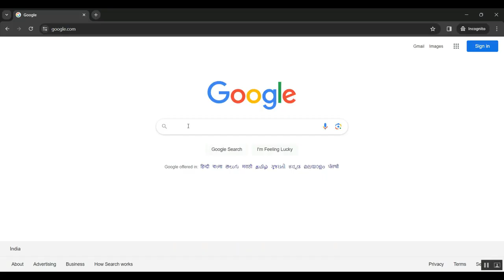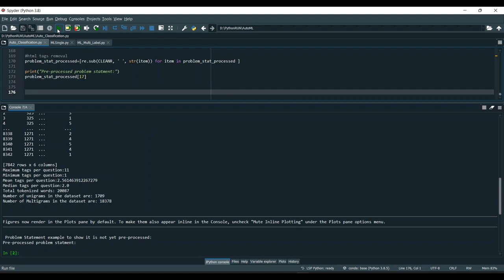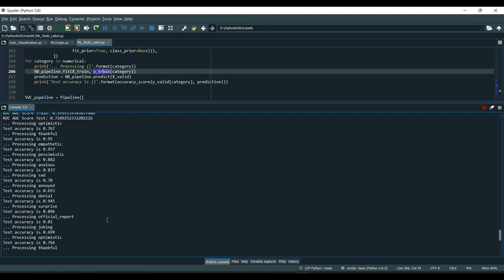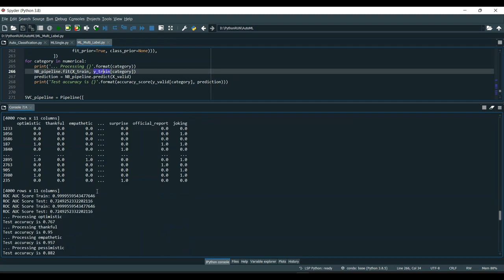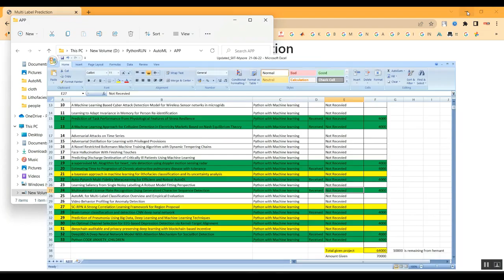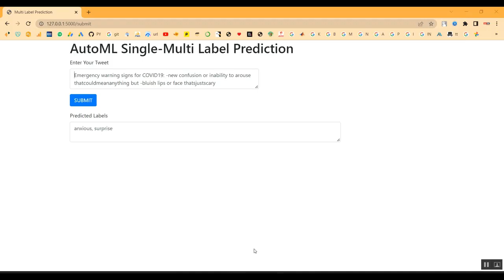Addressing Event Driven Concept Drift in Twitter Stream A Stance Detection Application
IEEE PROJECTS 2024 TITLE LIST

* Complete Source Code
* Complete Documentation
* Complete Presentation Slides
* Flow Diagram
* Database File or Dataset
* Screenshots
* Execution Procedure
* Video Tutorials
* Supporting Softwares

Support Specialization
* 24/7 Support
* Ticketing System
* Voice Conference
* Video On Demand
* Remote Connectivity
* Document Customization